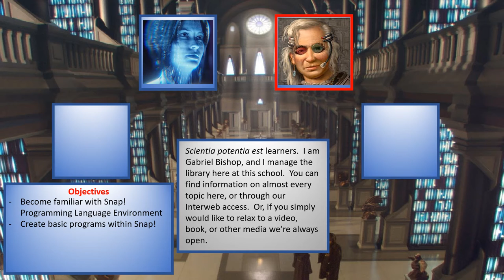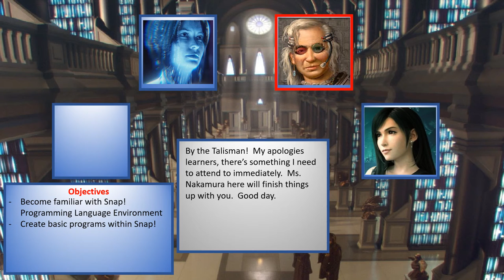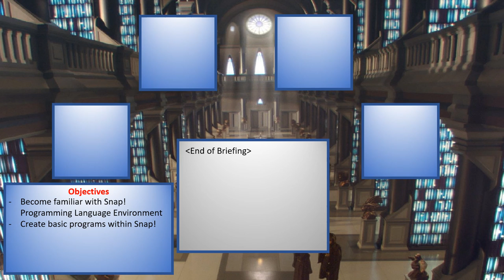(Season 1) Briefing - Day 3 (Library)